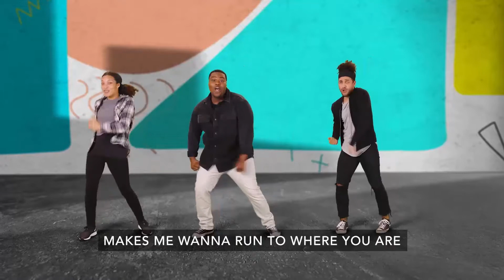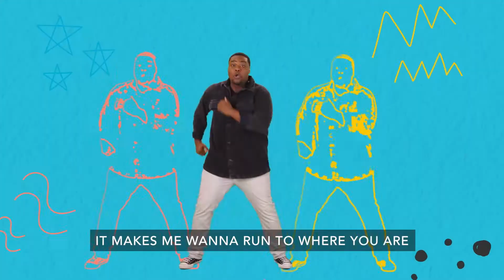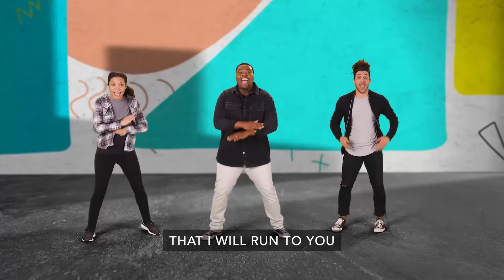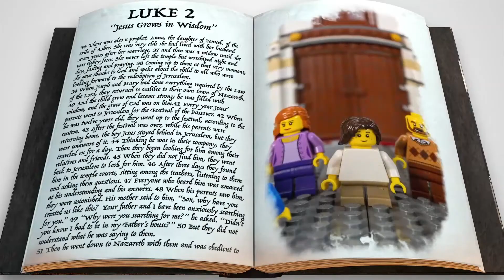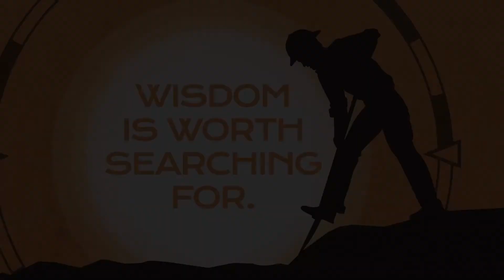Westside KiDS@Home Grade School- Bible Lesson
Wisdom

Knowing what to do and doing it!

It’s worth searching high and low to find God’s wisdom. When we do, we can discover what matters most. We can find out what we should do and do it!